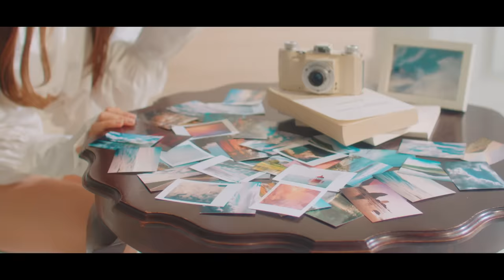Liyuu「Soaring Heart」Music Clip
Liyuu 2nd Album「Soaring Heart」

店舗特典・リリースイベント情報はこちら

‹商品情報›
【初回限定盤】
品番：LACA-35072（CD+BD）
税込価格(10%)：4,620円 /税抜価格：4,200 円
発売日：2024 年2月7日（水）
7inch紙ジャケット仕様 / Lyrics and photo book同梱

【通常盤】
品番：LACA-25072（CD）
税込価格(10%)：3,300円  /税抜価格：3,000円

Index
[CD]
01. Soaring Heart
作詞：真崎エリカ　作曲・編曲：Aira(Dream Monster)
02. bloomin’
作詞：しらゆき美優　作曲・編曲：白戸佑輔(Dream Monster)
03. TRUE FOOL LOVE
作詞・作曲：TAKUYA　編曲：本間昭光
04. CuteBit
作詞・作曲・編曲：5u5h1
05. Warp to You
作詞・作曲・編曲：PandaBoY
06. カナエルカナタ
作詞・作曲・編曲：金山秀士(Dream Monster)
07. ワンダーランド
作詞・作曲・編曲：picco
08. Loving Loving
作詞・作曲：MOMO　編曲：MOMO , Carlos K.
09 . 六等星
作詞：児玉雨子　作曲・編曲：JUVENILE
10. purple and cycle
作詞：かわいあこ , 星 銀乃丈　作曲・編曲：星 銀乃丈

[BD]※初回限定盤のみ
01. Soaring Heart Music Clip
02. Making of Soaring Heart Music Clip

初回生産分封入特典：フォトカード（全3種のうちランダムで1種）※初回限定盤のみ

Director : Shinichiro Kobayashi
Producer：Hiroki Ueyama
Production：OKNACK

Styling：SAHO
Costume coordination：

Location cooperation：
Plaza of Kanagawa Institute of Technology
神奈川工科大学 KAIT広場